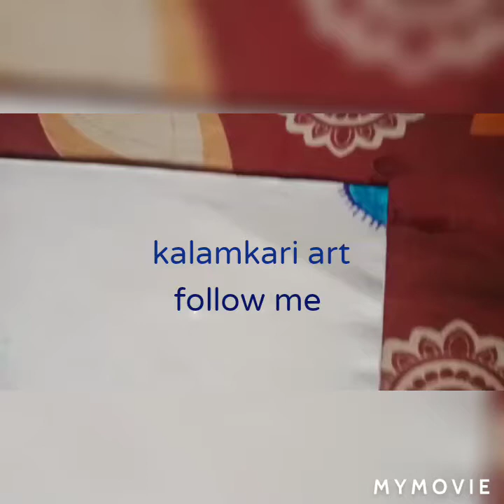Colour full kalamkari art by k.sravani